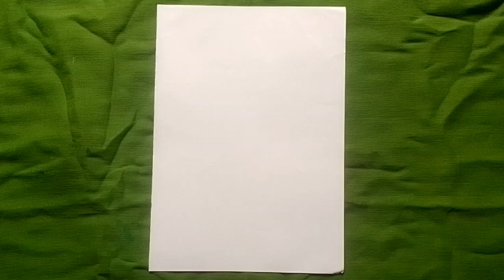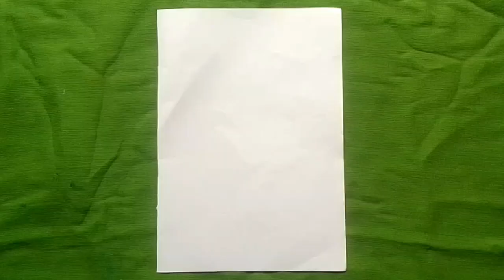বন্ধু খাতাার ডিজাইন আকা সহজেই। সহজভাবে বন্ধু খাতার পেইজ আকা। কভার পেইজ আকার সহজ নিয়ম।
বন্ধু খাতা আকার সহজ নিয়ম।বন্ধু খাতা আকার নতুন নিয়ম।কভার পেইজ আকার সহজ নিয়ম। খুব সহজে সুন্দর করে বন্ধু খাতা আকার ডিজাইন।। art drawing # বন্ধুখাতা